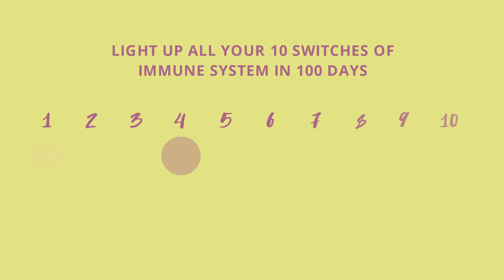FLUSH THE TOXINS AND CORTISOL OUT OF YOUR SYSTEM | Juicy & Strong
As you probably already know, the face is one of most advanced and accurate diagnostic tools at your disposal. If you know how to read it, you can decipher exactly what a person is feeling, how healthy they are, and even what fate has in store for them. Your lower eyelids reveal the state of your endocrine system which is connected to your adrenal glands. Every time you train your lower eyelids, you pamper your fourth immunity switch and vice versa.

So, what should you take away from today’s message? Look at your face first thing in the morning and check if your eyes are puffy and swollen. If they are, this indicates that your body couldn’t flush out all the toxins overnight. If your lower eyelid and the area surrounding it is sunken or indented, this means that your stress hormone levels are imbalanced or prone to oscillations.

If you notice these changes in your lower eyelids often, then you should consider making this exercise a staple in your daily routine, because it doesn’t only help with hormonal imbalances, it also erases all the wrinkles around your eyes!

I hope you will enjoy today’s exercise and that you will really feel your lower eyelids working.